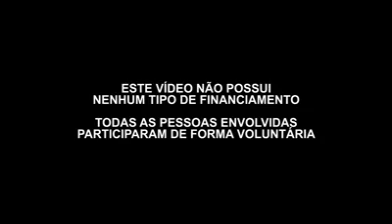A cultura e a arte não combinam com o golpe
A cultura e a arte não combinam com o golpe. A gente tem memória: todos os golpes da história silenciaram as músicas, proibiram as letras, censuraram o cinema, invadiram o teatro, prenderam os artistas. A arte nasceu para ser livre e democratizar a vida. A arte é tão necessária para a democracia quanto a democracia para a arte: uma não existe sem a outra. Por isso, os artistas também dizem: não vai ter golpe!

(Créditos do vídeo Roda Mundo)